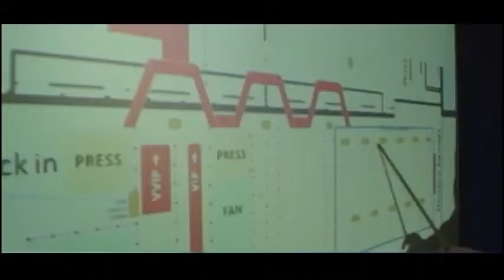VỆ SĨ BẢO AN VIỆT NAM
CÔNG TY BẢO AN VIỆT NAM CHUYÊN CUNG CẤP DỊCH VỤ BẢO VỆ, VỆ SĨ CHUYÊN NGHIỆP, BẢO VỆ SỰ KIỆN, NHÀ MÁY, TÒA NHÀ, KHÁCH SẠN, NGÂN HÀNG VÀ VỆ SĨ RIÊNG. LIÊN TỤC TUYỂN DỤNG, ĐÀO TẠO CẤP CHỨNG CHỈ NGHIỆP VỤ BẢO VỆ.